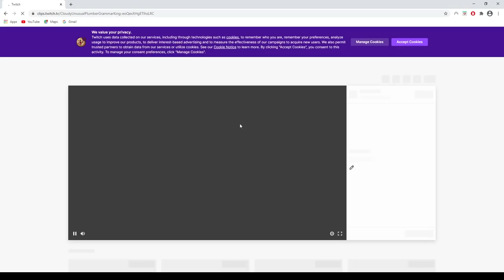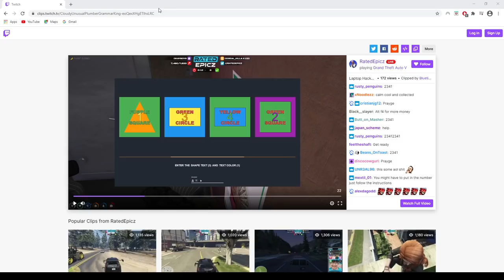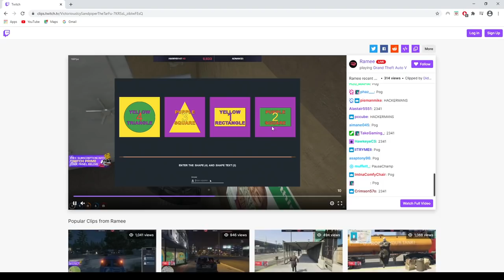Chang Gang successfully rob a bank in 3.0